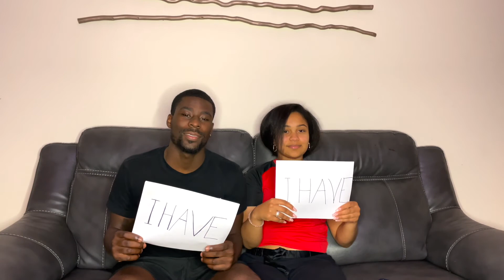NEVER HAVE I EVER CHALLENGE | TAJAY & DESTINY *GETS HEATED* 😳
💥SPAM the LIKE button if you enjoyed this video!